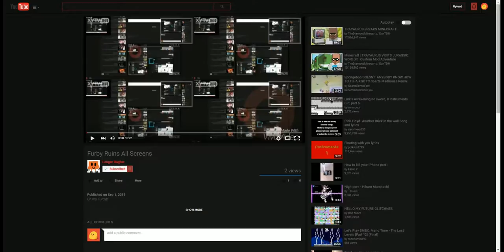Furby Breaks Tweet